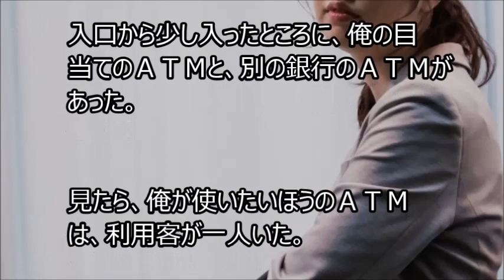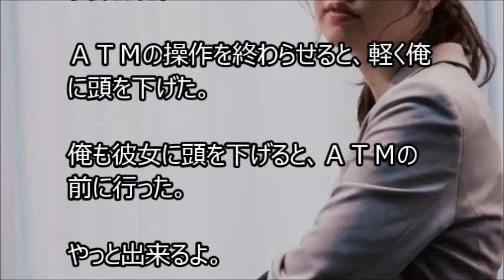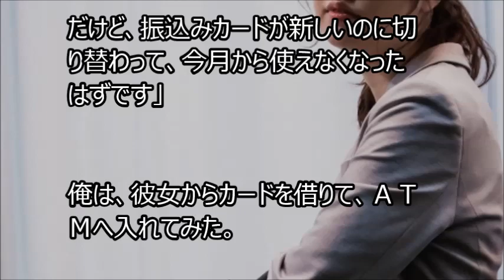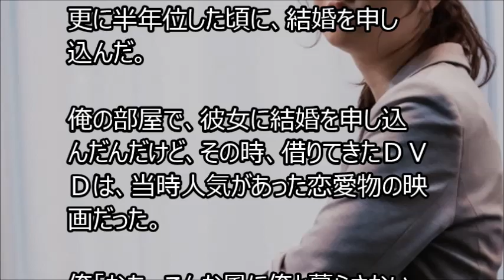【馴れ初め】俺の前で、ＡＴＭを使っている女性。いつまで経っても、操作が終わらないので困った。